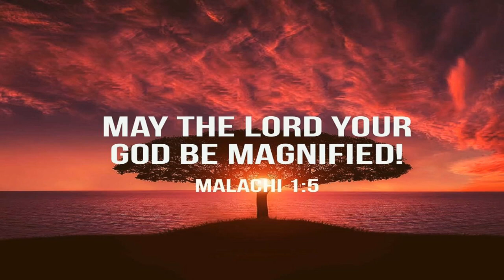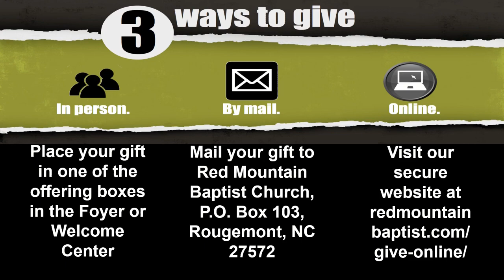Midweek Bible Study - April 17, 2024